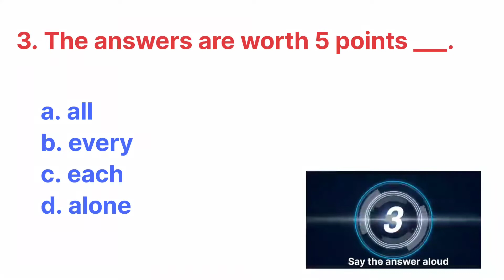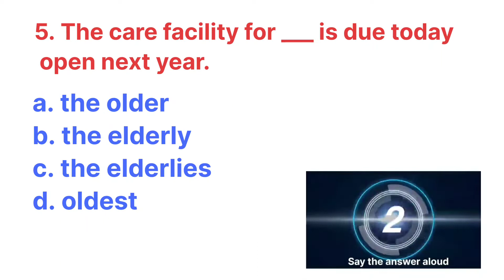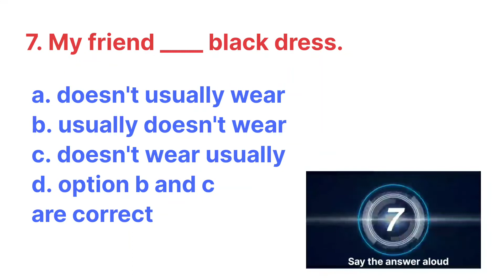Grammar test | English speaking practice | Spoken English in Tamil | Speak English fluently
Spoken English in Tamil |English speaking tricks | Grammar test | Speak English fluently

In this video, I have asked 8 questions, you have to answer each question within 8 seconds.

The answers are as follows.

1. used to eat (option d)

2. Last week  (option a)

3. each (option c)

4. cut (option b)

5. the elderly (option b)

6. underestimate (option d)

7. doesn't usually wear (option a)

8. bored / boring (option c)